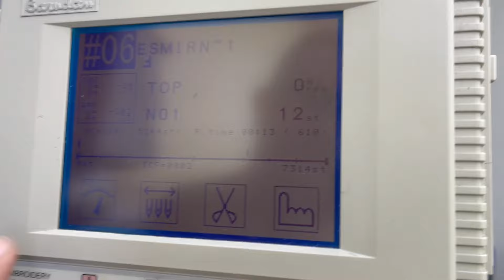Como poner en tiempo BORDADORA BARUDAN - HOOK TIMING BARUDAN EMBROIDERY MACHINE